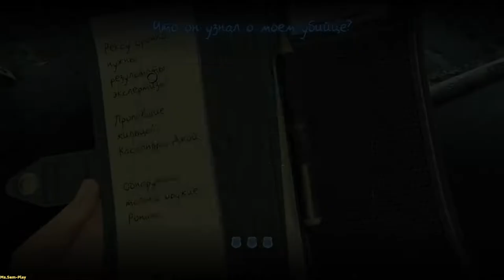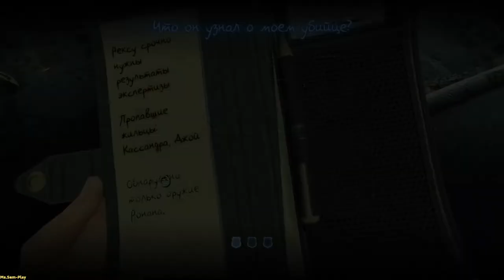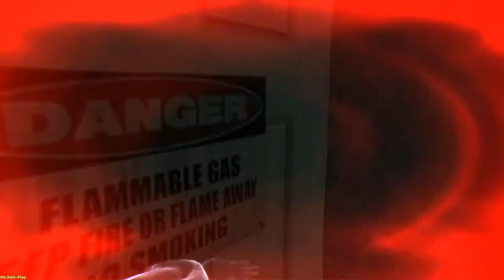MurderedSoulSuspect ➤ Crime scene(Место преступления) №2